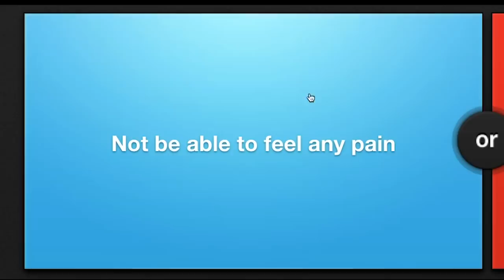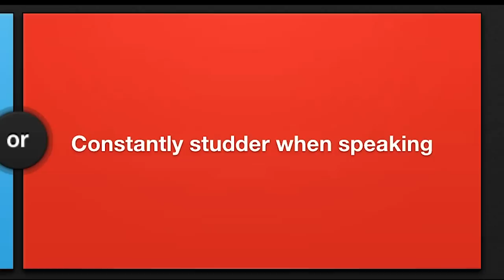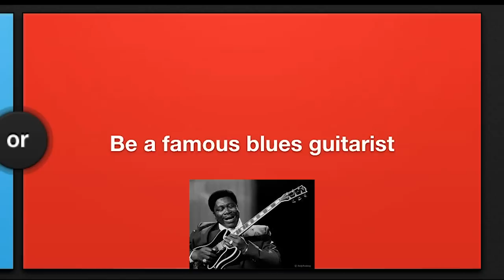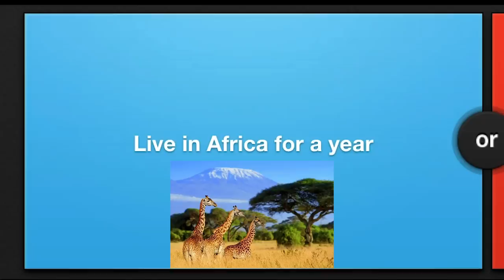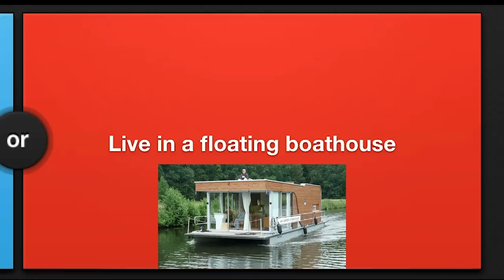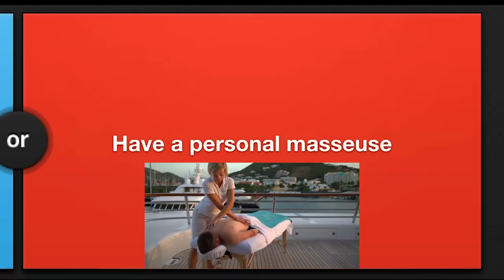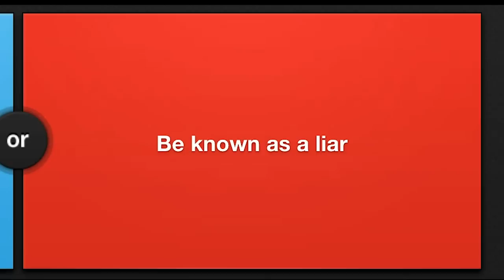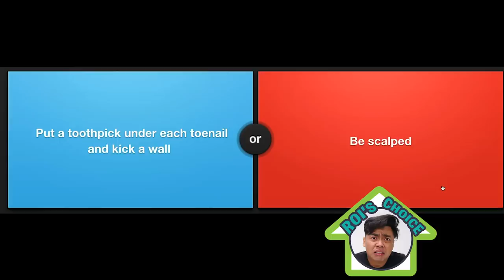World's 7th HOTTEST One Hot Sauce - Challenge (Severity Lvl: 800,000)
I have to play would you rather.. each unpopular answer, I have to take a dap of the HOT SAUCE.. Good luck to me. This is similar to the One Chip Challenge x6.

(┛◉Д◉)┛彡┻━┻
(┛◉Д◉)┛彡┻━┻

Join the Guava Juice Gang:
Shoutout to these GUAVA GODS Members:
Joker Pro
Tricia T
Chris Fardell